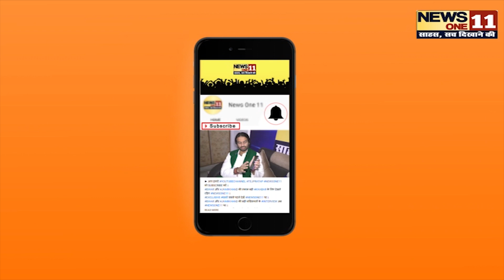Actor मयंक शेखर दिखे फुल ऑन टशन में | Bollywood News | News One 11 | BIhar